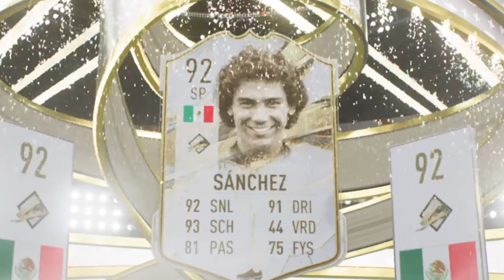WL met 97Benzema 89Valverde - DE BAMBOE BOYS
Fut champions broer